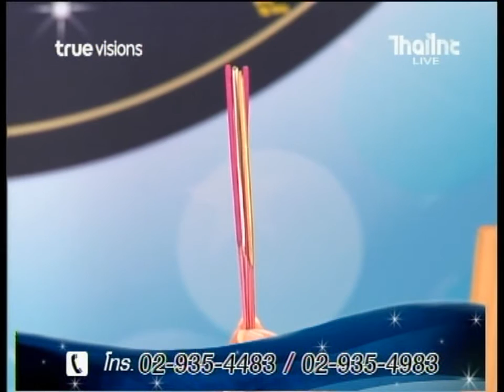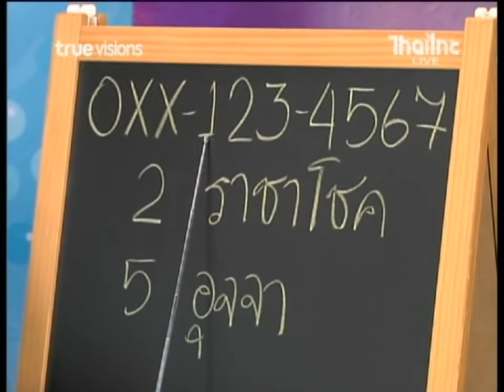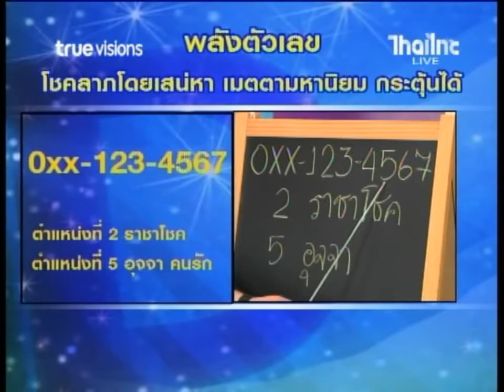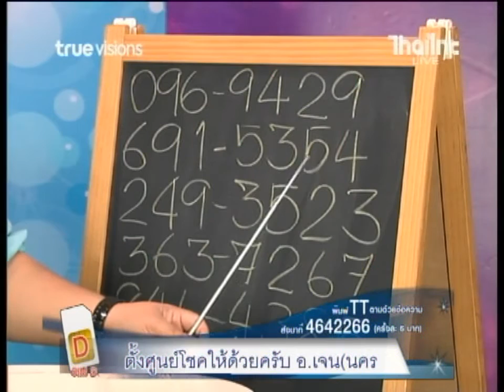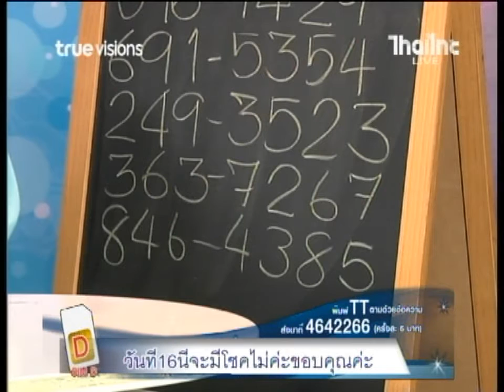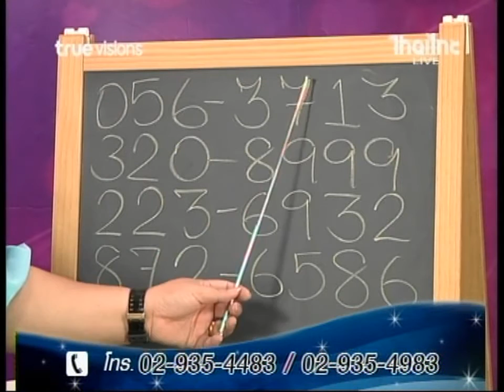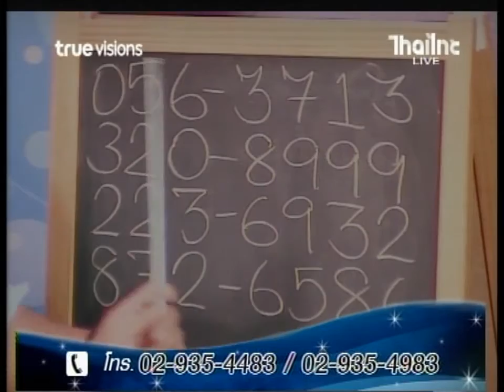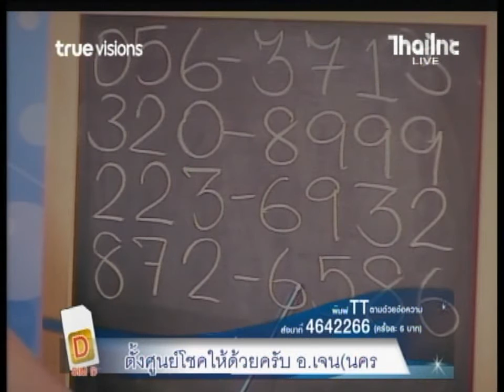รายการ ซิมดี 15 08 58